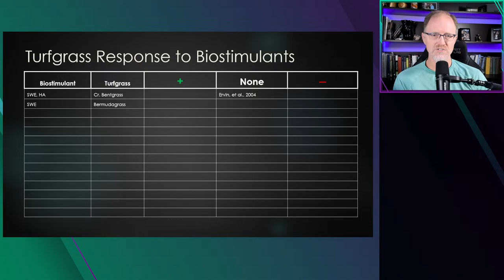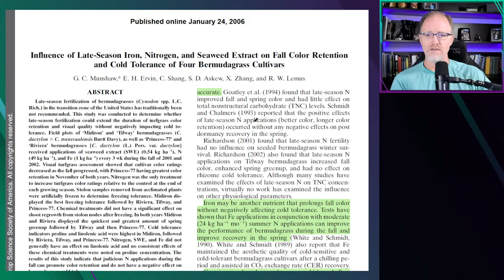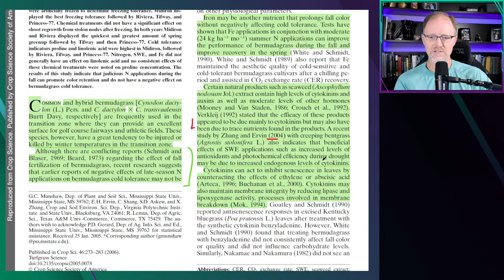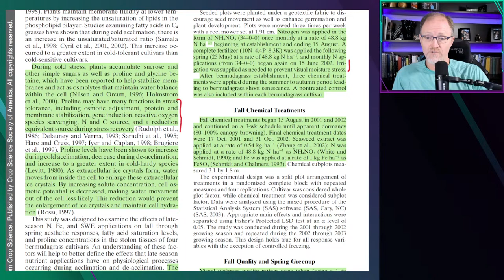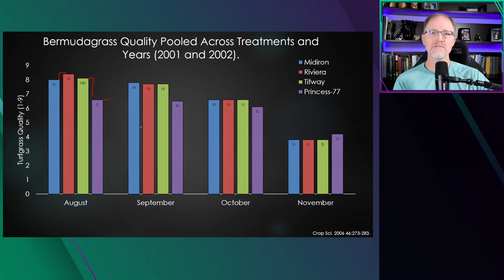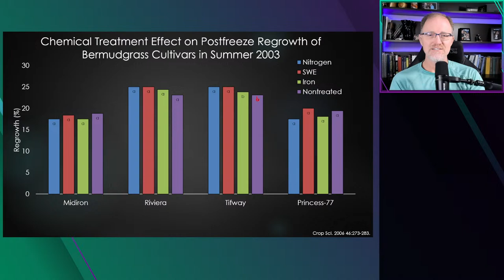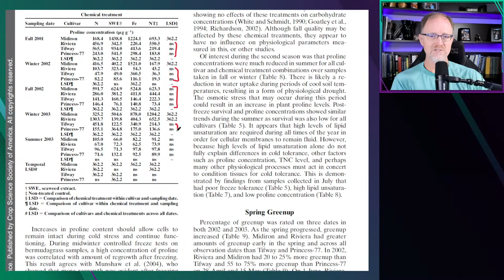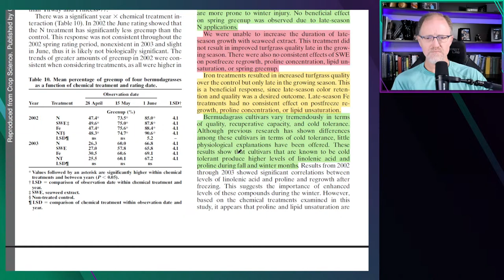Late-Season Biostimulant Effects on Bermudagrass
Munshaw, G.C., Ervin, E.H., Shang, C., Askew, S.D., Zhang, X. and Lemus, R.W. (2006), Influence of Late-Season Iron, Nitrogen, and Seaweed Extract on Fall Color Retention and Cold Tolerance of Four Bermudagrass Cultivars. Crop Science, 46: 273-283.

Online consulting
Calendly.com/TravisShaddox

Twitter.com/TravisShaddox